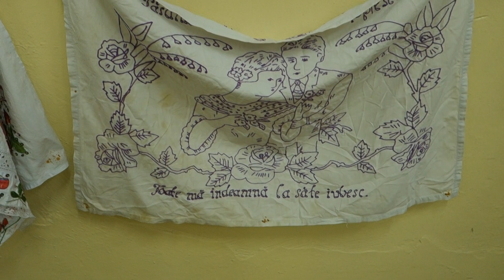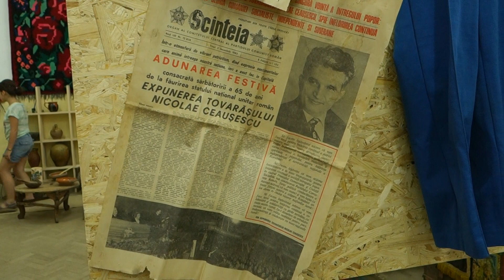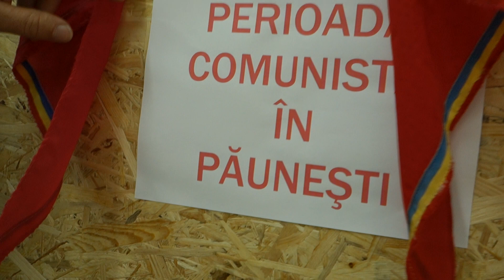Muzeul Satului din Paunesti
Colectia muzeala realizata la Paunesti, in 2014, de catre "Asociatia Paunesti - prezent si viitor". Micul muzeu, gazduit de scoala de la Viisoara, ne este prezentat de profesorul Liviu-Iulian Roman, istoric local.